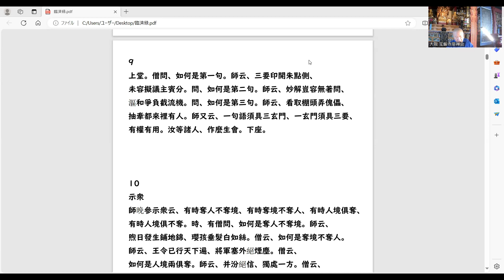「臨済録」2024.3.3座禅会（法話）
男でもない。女でもない。歳もとらない素晴らしい私『コイツ』に出会える禅語録の代表書。「仏とは今わしの面前で説法を聴いているお前こそがそれだ」と説く臨済(?‐876)。彼の言行録『臨済録』を味わっていきます。大阪　宝厳寺閑栖　法岳光徳（臨済宗師家）

大阪、東成区にある臨済宗単立寺院、宝厳寺。
法岳光徳（のりたけ　こうとく）方丈により毎週土曜日、日曜日、午前７時から座禅とテキストを用いた法話を本堂にて１時間ほど行っています。
参加は自由です。事前連絡の必要はありません。

座禅に興味をお持ちの方、
寺院詳細は以下のURLをご覧ください。